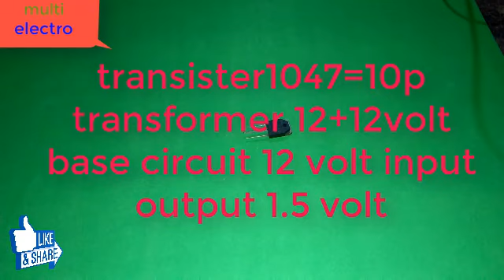how to make inverter DC 12 volt to AC 220 volt diy at home wiring electronic projects 12v to 220v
how to make a mini inverter at home new project dc 12 volt to ac 220 volt 2018 wiring electronic projects battery charger 12v to 220v